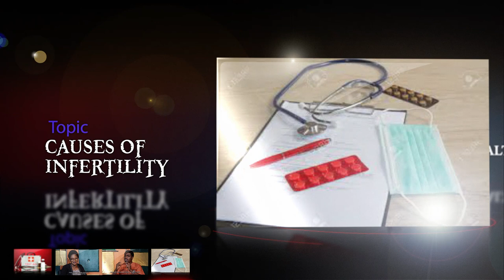WHAT YOU SHOULD KNOW ABOUT INFERTILITY|| YOU AND YOUR HEALTH SHOW WITH ADEOYE OMONIYI AND NIKE OWAH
ILERA WA SHOW(YOU AND YOUR HEALTH) IS A HEALTH TALK SHOW ANCHORED BY NIKE OWAH.

Today, we will be talking about "What you should know about infertility"
Causes of infertility are numerous. Male factor, Female factor,  Both male and female factor combined and  Unknown factor.

In this discussion, we examined various reasons why  some family finds it difficult to achieve pregnancy without Medical intervention.

Also Watch

Stay Safe,
Stay Healthy.